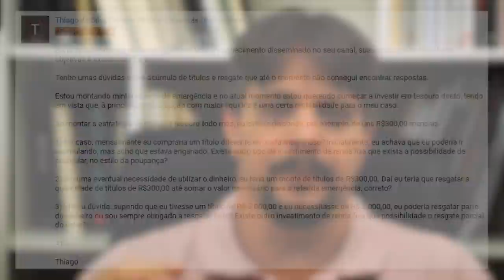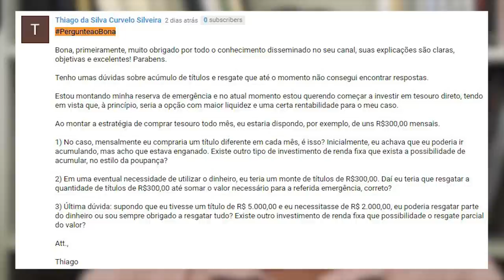PergunteaoBona - Compra do tesouro em datas diferentes!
« CONTEÚDO »

Thiago da Silva Curvelo Silveira

PergunteaoBona Bona, primeiramente, muito obrigado por todo o conhecimento disseminado no seu canal, suas explicações são claras, objetivas e excelentes! Parabéns. Tenho umas dúvidas sobre acúmulo de títulos e resgate que até o momento não consegui encontrar respostas. Estou montando minha reserva de emergência e no atual momento estou querendo começar a investir em tesouro direto, tendo em vista que, à princípio, seria a opção com maior liquidez e uma certa rentabilidade para o meu caso. Ao montar a estratégia de comprar tesouro todo mês, eu estaria dispondo, por exemplo, de uns R$300,00 mensais.

1) No caso, mensalmente eu compraria um título diferente em cada mês, é isso? Inicialmente, eu achava que eu poderia ir acumulando, mas acho que estava enganado. Existe outro tipo de investimento de renda fixa que exista a possibilidade de acumular, no estilo da poupança?

2) Em uma eventual necessidade de utilizar o dinheiro, eu teria um monte de títulos de R$300,00. Daí eu teria que resgatar a quantidade de títulos de R$300,00 até somar o valor necessário para a referida emergência, correto?

3) Última dúvida: supondo que eu tivesse um título de R$ 5.000,00 e eu necessitasse de R$ 2.000,00, eu poderia resgatar parte do dinheiro ou sou sempre obrigado a resgatar tudo? Existe outro investimento de renda fixa que possibilidade o resgate parcial do valor?

« CONVITE »

Link do vídeo: